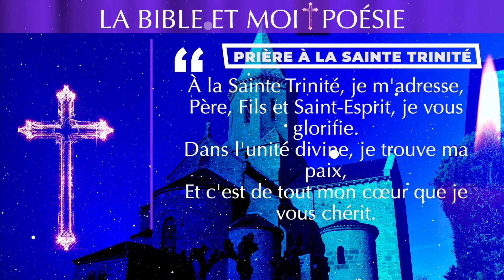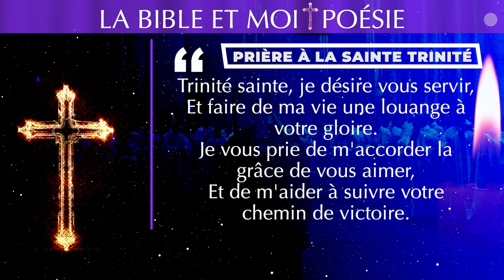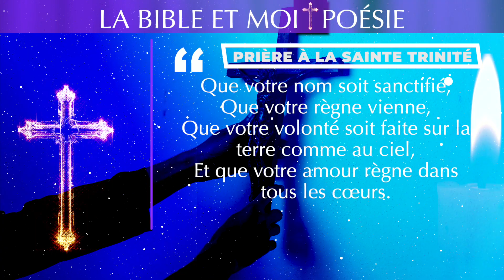✝️ LA BIBLE ET MOI ✝️ PRIÈRE POUR LA CROISSANCE DE LA FOI, DE L'ESPÉRANCE ET DE LA CHARITÉ ✝️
✝️ LA BIBLE ET MOI ✝️ PRIÈRE À LA SAINTE TRINITÉ POUR LA CROISSANCE DE LA FOI, DE L'ESPÉRANCE ET DE LA CHARITÉ ✝️

Cette prière est une dévotion à la Sainte Trinité, c'est-à-dire à Dieu le Père, Dieu le Fils et Dieu le Saint-Esprit. Le fidèle s'adresse à chacune des trois personnes divines pour les glorifier, les louer et les bénir, et demande leur aide pour professer la vraie foi et vivre en union avec Jésus-Christ. La prière se termine par une dizaine de chapelet, c'est-à-dire une série de prières récitées à l'aide d'un chapelet, pour toutes les intentions de prière du fidèle.